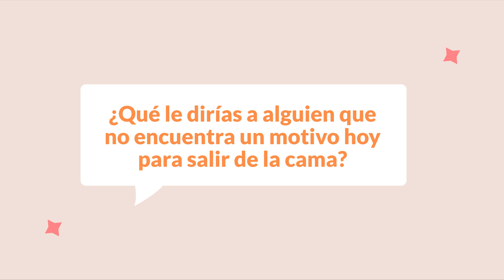4 TIPS Para Tener una MAÑANA PRODUCTIVA Con 'Qué Buena Salud'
Hoy Laura Romero de 'Qué buena salud' nos comparte ejercicios y tips para una rutina de mañana ideal y productiva, además nos da sus claves para calmar esos días con ansiedad y para aprender a ver la belleza del mundo viviendo presentes y conscientes.
☀️🌙 ¿Qué son DespertandoPodcast y DurmiendoPodcast?
Son dos Podcasts creados por Dudas Media, casa productora de @SeRegalanDudas (Podcast de Lety Sahagún y Ashley Frangie, el cual ha sido premiado como #1 entre los oyentes de habla hispana).
Sigue a nuestras Creadoras:
💕 Lety Sahagún